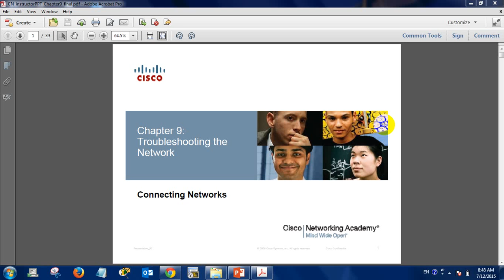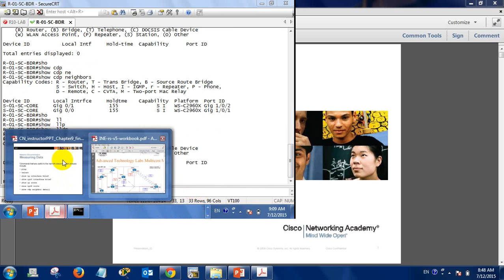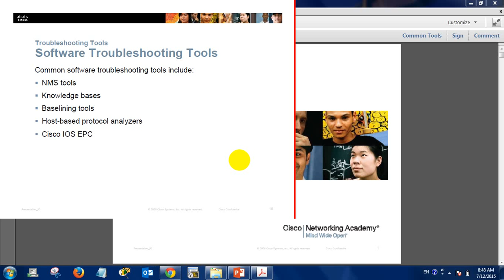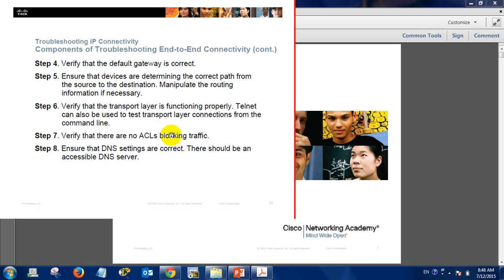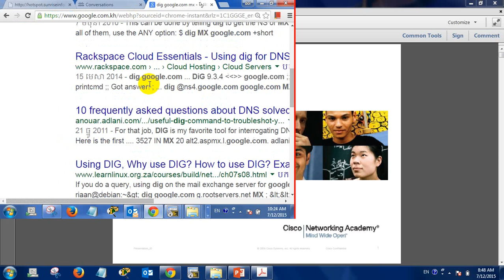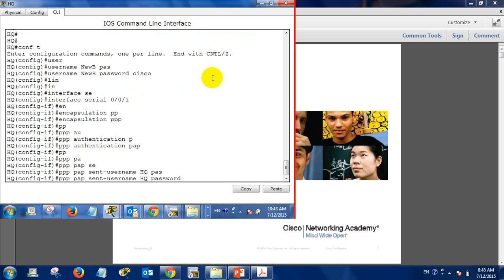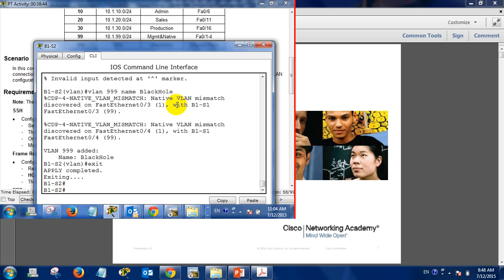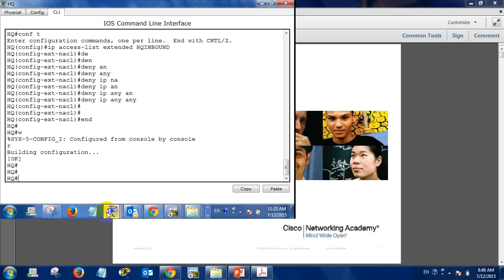CCNA 4 Cisco class in khmer P 16 (Chapter 9: Troubleshooting the Network)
សូមចែករំលែកចំណេះដឹងរបស់អ្នក ដើម្បីរីកចំរើនទាំងអស់គ្នា!
Chapter 9:
Troubleshooting the Network